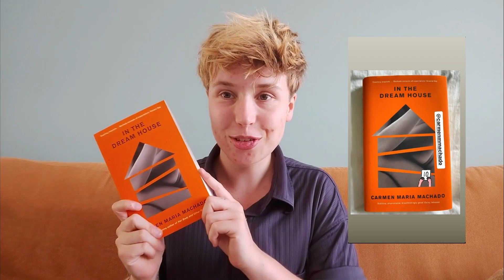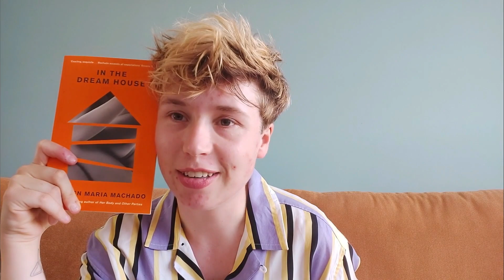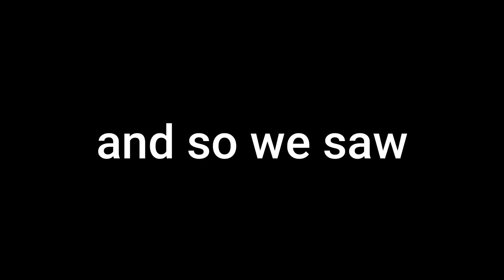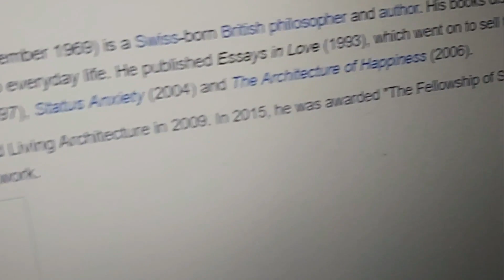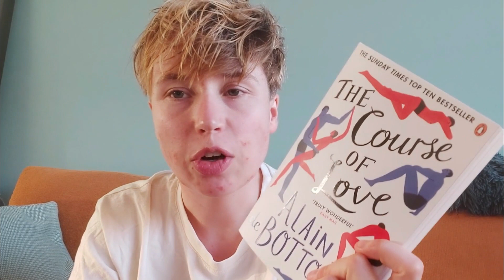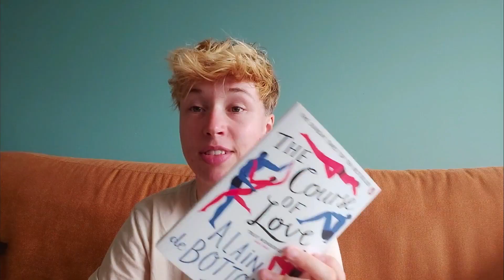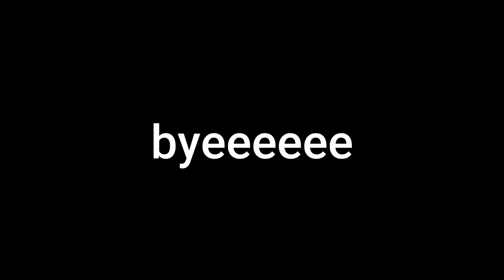i read books that may or may not be jodie comer's favorites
i can't believe none of you lesbians made a video about jodie comer's favorite books yet, so i took one for the team. you're welcome.
alternate title: i rant about the course of love for most of the video.
i found one thing jodie and her taste in literature have in common is that they both have incredible range, i have to give her that!

anyways, don't forget to download stone butch blues for free